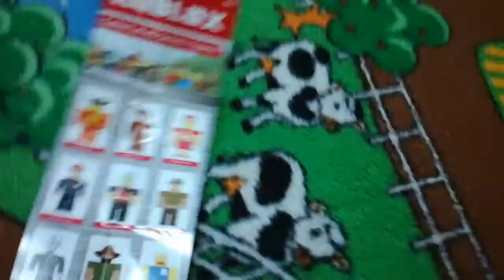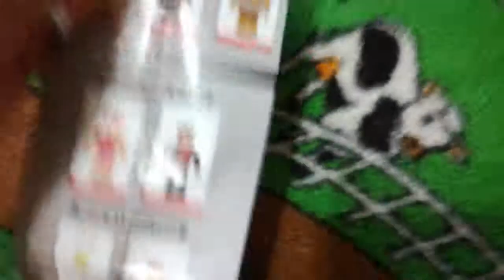Roblox figurka 2díl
Pepa